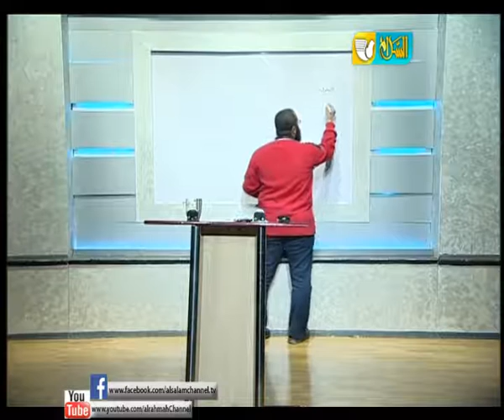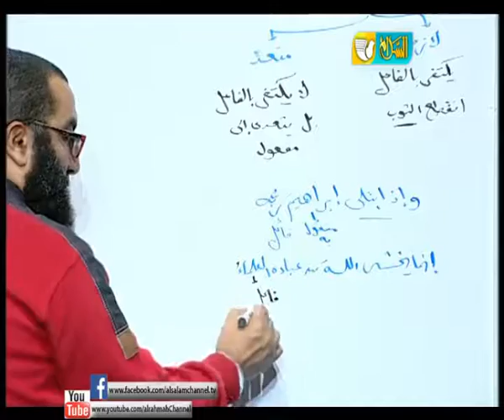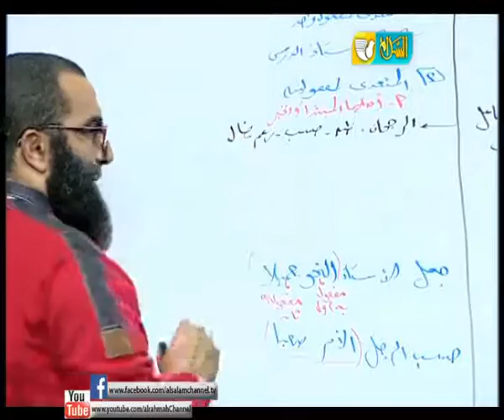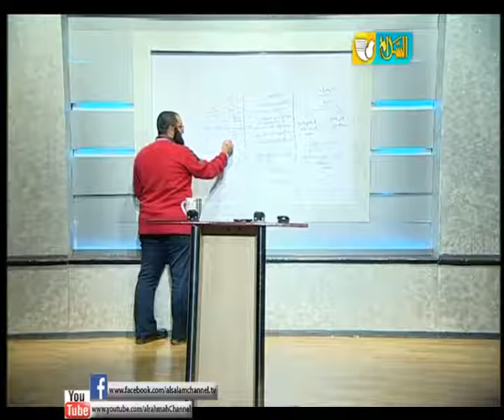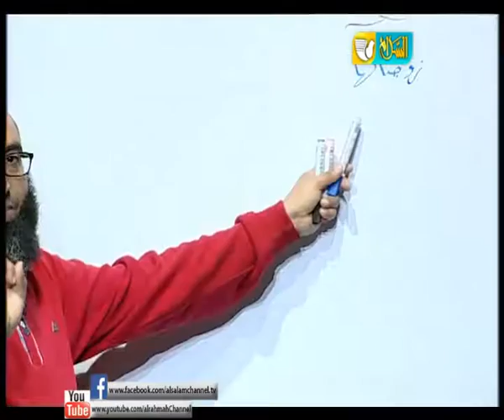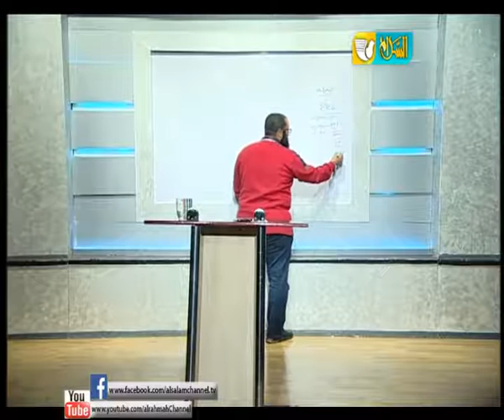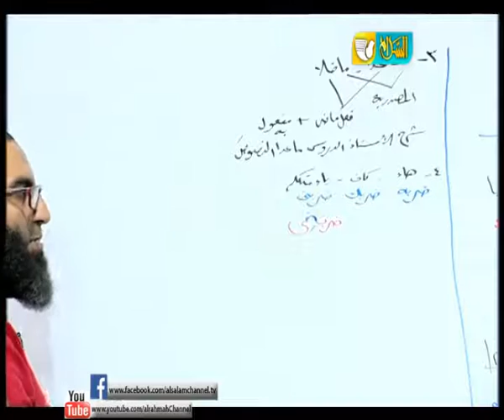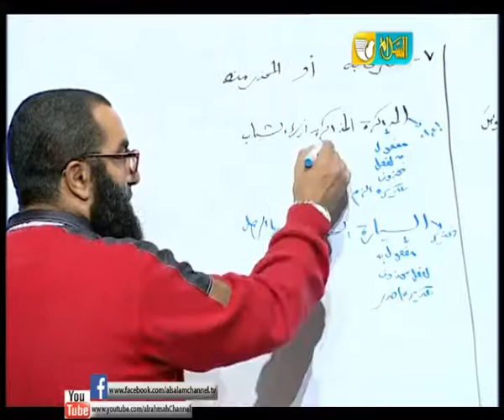البرامج التعليمية| مع الاستاذ احمد منصور | اللغة العربية | 30-12-2017